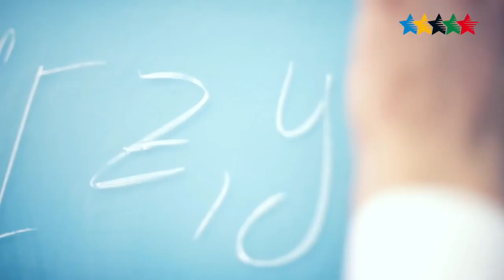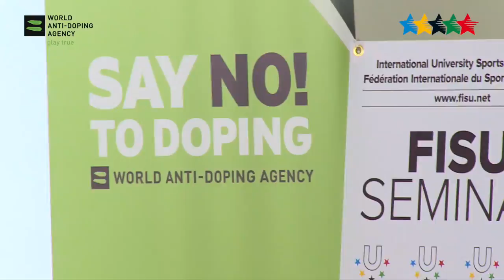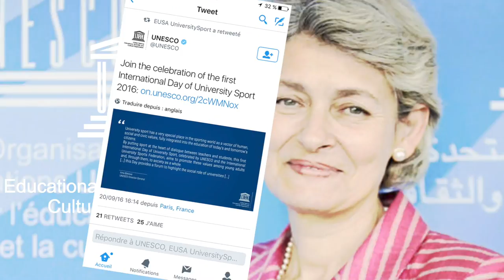IDUS 2017 - IDUS2017- FISU 2017